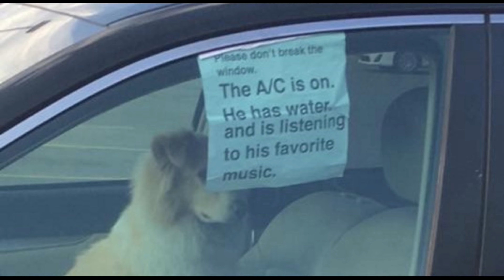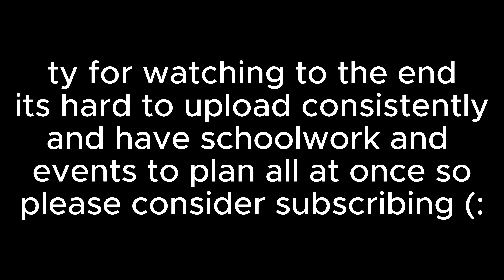unrealistic home defense funny moments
games are realistic home defense and bad business